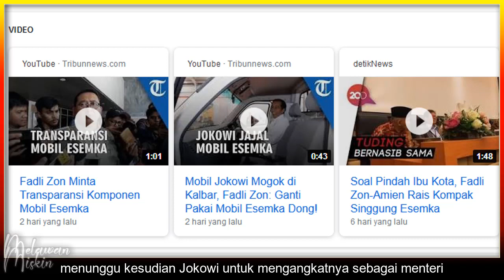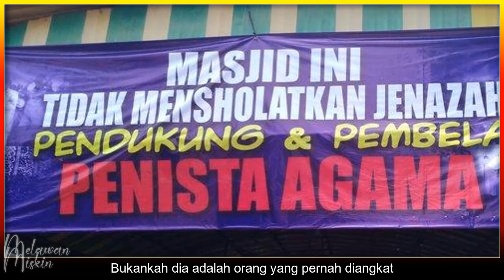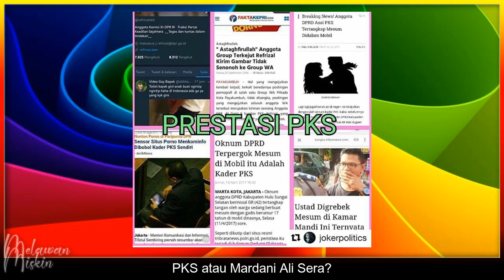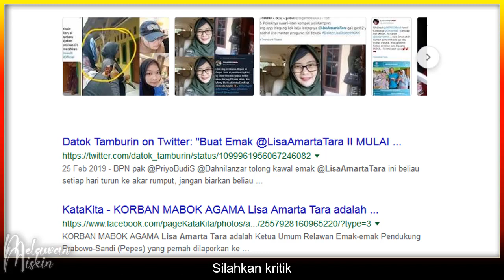JOKOWI | SBY Merapat, Prabowo Rela Keliling, Masih Bilang Plonga-Plongo?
Bagaimanapun kita ini hidup di alam demokrasi. Silahkan kritik dan sampaikan secara jelas pokok permasalahannya. Tapi kalau kalian ingin menghina, mencaci, merendahkan atau meremehkan Presiden Indonesia bernama Jokowi, nampaknya kalian harus tau bahwa orang yang kalian hina-hina itu adalah politisi tersukses sepanjang sejarah demokrasi.